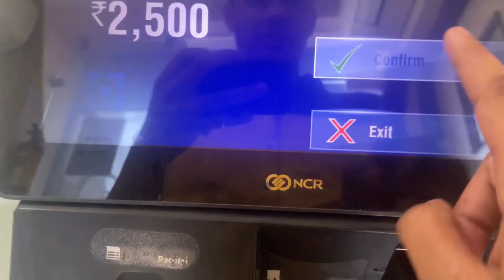Shivaji the Boss Vlog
shivaji vlog,
shivaji vlogger,
shivaji vlogs 07,
gayatri shivaji vlogs,
singer shivaji vlogs,
mr shivaji vlogs,
shivdas the shivaji vlogs,
pandit shivaji vlogs,
shivaji college vlog,
shivaji pandey vlogs,
shivaji nagar commercial street in bangalore shopping vlog,
shivaji park vlog,
bangalore shivaji nagar vlog,
shivaji university kolhapur vlog,
chhatrapati shivaji maharaj terminus vlog,
shivaji park mumbai vlog,
shivaji attitude video,
sivaraj all video song,
shivaji all video songs telugu,
shivaji animation video,
shivaji aarti video,
shivaji agrahari vlog,
shivaji video bhejo,
shivaji video bataiye,
shivaji video bhojpuri,
shivaji bhojpuri vlogs,
shivaji background video,
shivaji boss video,
shivaji block video,
shivaji bhosale video,
shivaji bhagwan video,
shivaji band video,
shivaji video cartoon,
sivaji comedy video,
shivaji video cinema,
shivaji video come,
shivaji video chahie,
shivaji video com,
shivaji chhatrapati video,
shivaji chhatrapati video song,
shivaji che video,
shivaji chauk video,
chhatrapati shivaji maharaj blog,
shivaji video dakhva,
shivaji video dj,
shivaji video dikhao,
shivaji video download,
shivaji video drawing,
shivaji death video,
shivaji died video,
shivaji dance video,
shivaji dialogue video,
shivaji d video,
shivaji college delhi university vlog,
d square vlogs shivaji nagar,
shivaji video editing alight motion,
shivaji video editing,
shivaji video editing in telugu,
shivaji episode video,
shivaji emotional video,
shivaji video film,
shivaji funny video,
shivaji fighting video,
shivaji full video song,
shivaji fort video,
shivaji family video,
shivaji prank video,
shivaji maharaj fort vlog,
shivaji fort vlog,
shivaji food vlog,
19 february shivaji jayanti vlog,
my first vlog r sivaraj videos,
shivaji video gana,
shivaji video gaan,
shivaji video game,
sivaji ganesan video songs,
shivaji ganpati video,
sivaji ganesan video song tamil,
sivaji ganesan video,
shivaji green video,
sivaji ganesan video padal,
shivaji gadi video,
shivaji video hd,
shivaji hd video songs,
shivaji history video,
shivaji hero video songs,
shivaji inspirational video,
shivaji inter video,
shivaji jayanti video,
shivaji jayanti video editing,
shivaji jay video,
shivangi joshi video,
shiv ji video,
shivaji jayanti video song,
shivaji janm video,
shivaji jayanti video editing telugu,
shivaji maharaj jayanti vlog,
shivaji video kannada,
shivaji ka vlogs,
shivaji ki video,
shivaji ke video,
shivaji killa video,
shivaji ke video gane,
shivaji kabootar video,
shivaji ka video song,
shivaji ke video song,
shivaji ki video dakhva,
shivaji live video,
shivaji ladai video,
sivaji laya video song,
shivaji lotan video,
shivaji maharaj blog,
shivaji mahal vlog,
shivaji mishra vlog,
shivaji video movie,
shivaji video mein,
shivaji video marathi,
shivaji maharaj video,
shivaji maharaj video editing alight motion,
shivaji maharaj video song,
shivaji maharaj video status,
shivaji maharaj killa vlog,
chhatrapati shivaji maharaj university vlog,
abhi vlog shivaji maharaj,
shivaji nagar vlogs 123,
shivaji na video,
shivaji nagar video songs,
shivaji new video,
shivaji nagar video,
shivaji ne video,
shivaji natak video,
shivaji navya video,
shivaji no video,
shivaji notun video,
pune shivaji nagar vlog,
sivaji old video songs,
shivaji official blog,
sivaji old video,
shivaji patil vlog,
shivaji video picture,
sivaji padal video,
shivaji video photo,
shivaji video please,
shivaji video patwa,
sivaji padam video,
sivaji padalgal video,
shivaji peth video,
shivaji patil video,
shivaji rao vlogs,
shivaji raje video,
shivaji rao video,
shivaji real video,
shivaji raja video,
shivaji ringtone video,
shivaji raje video song,
shivaji romantic video songs,
shivaji reaction video,
rajinikanth sivaji video songs,
shivaji vlogs,
shivaji video songs,
shivaji video status,
shivaji video songs tamil,
shivaji video song dj,
shivaji video short,
shiva shiva video,
shivaji video serial,
shivaji status video kannada,
shivaji status video telugu,
shivaji shinde vlog,
shivaji travel vlog,
sivaji tamil video,
shivaji video telugu,
shivaji video tik tok,